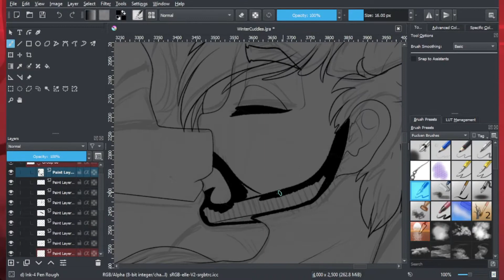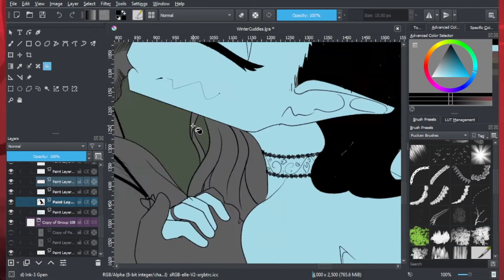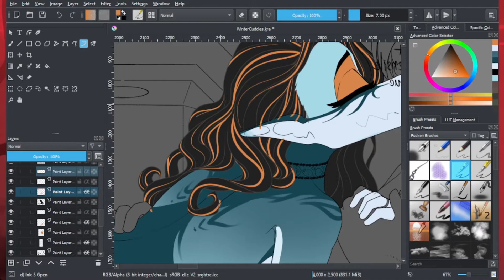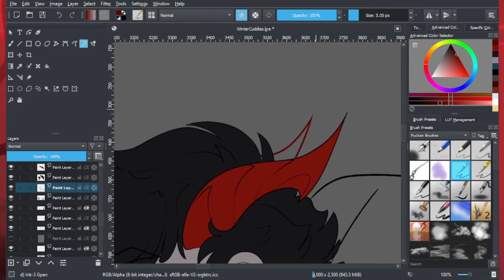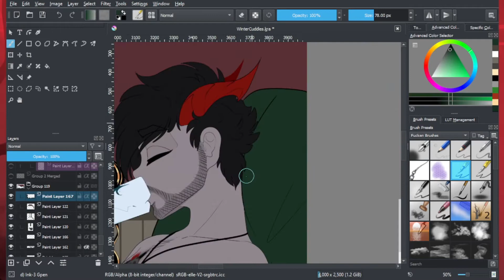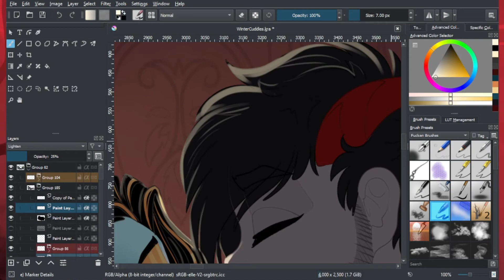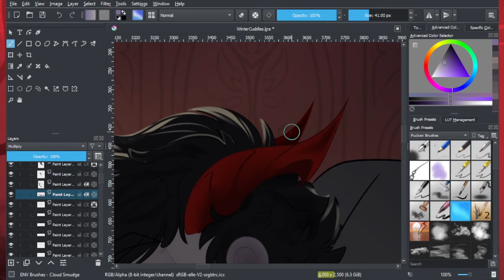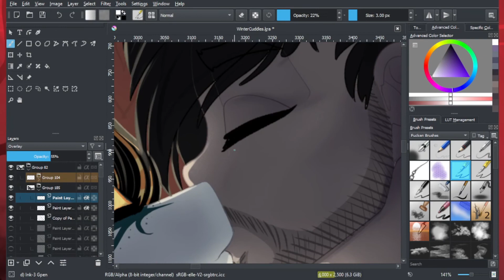Only You [SPEEDPAINT]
A speedpaint of a piece I did over the last couple days ♥ Full image
My (currently active) Socials:

Music credds!
♫ ARTIST(S) & LABEL ♫